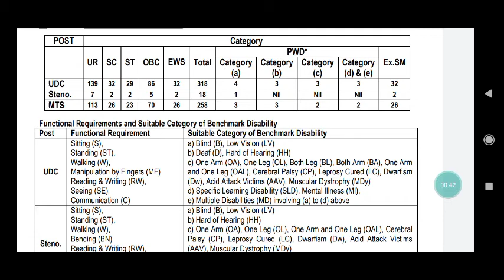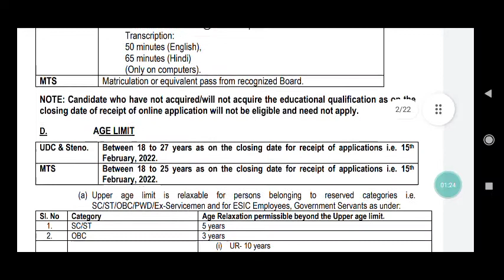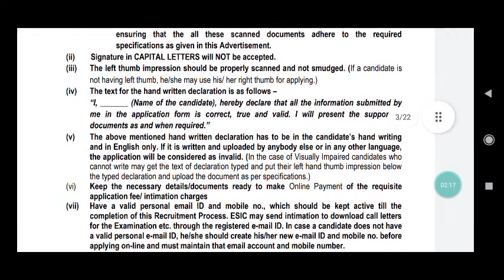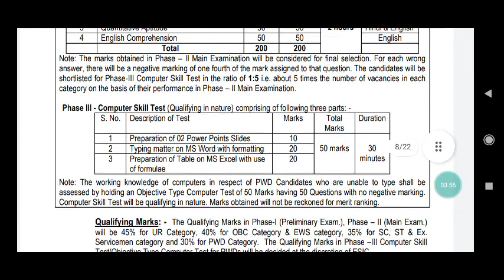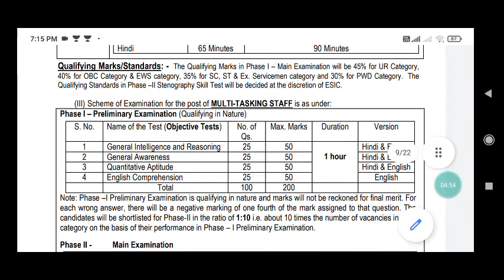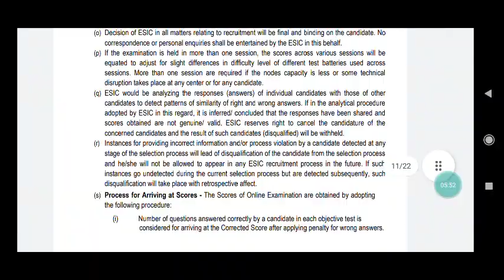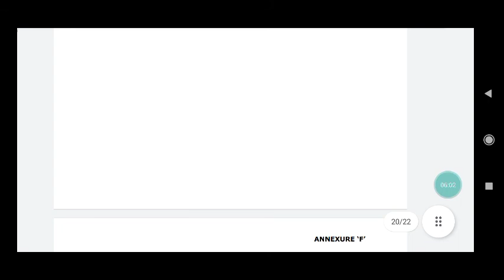ESIC UDC VACANCY 2022| ESIC MTS RECRUITMENT||ESIC STENOGRAPHER BHARTI 2022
ESIC UDC VACANCY 2022,
ESIC MTS RECRUITMENT,
ESIC STENOGRAPHER BHARTI 2022,

 youtube channel में आपका बहुत स्‍वागत है। इस चैनल पर आपको सरकारी नौकरी की ताजा खबर दी जाती है । और करेंट अफेयर्स और सामान्‍य ज्ञान की बहुत अच्छी जानकारी दी जाती है।